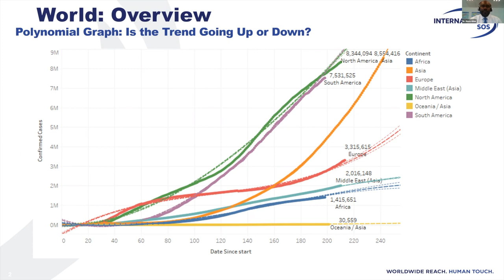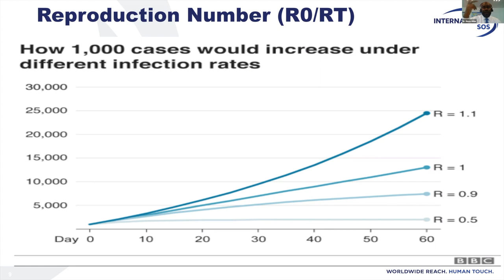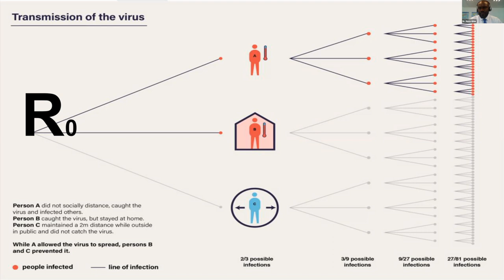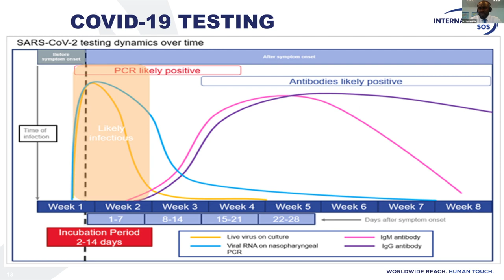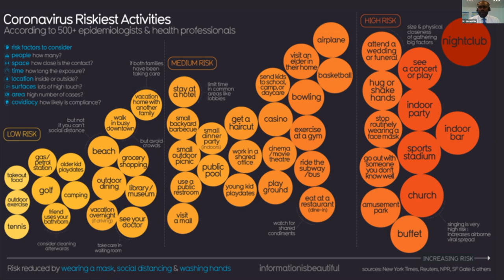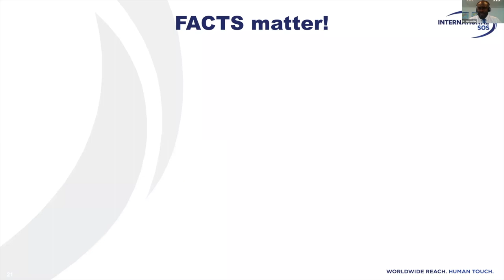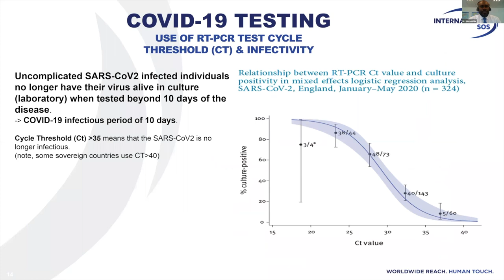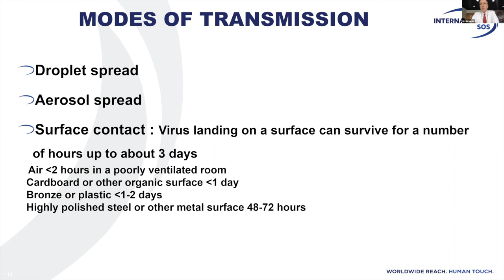ASD Talk Tuesday: Pandemic Expert - Dr Nosa Aihie